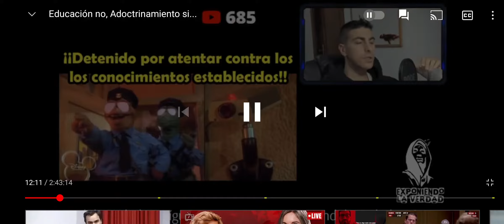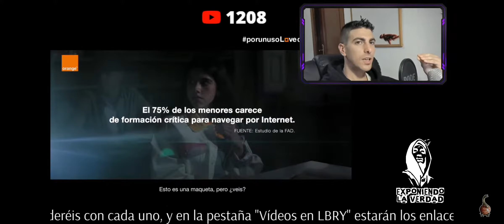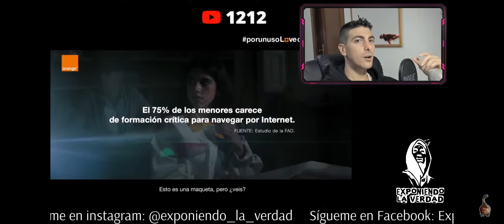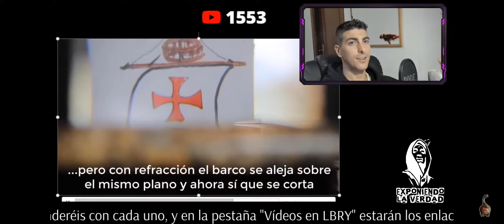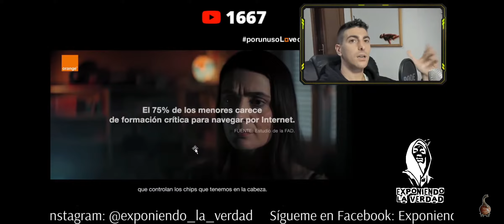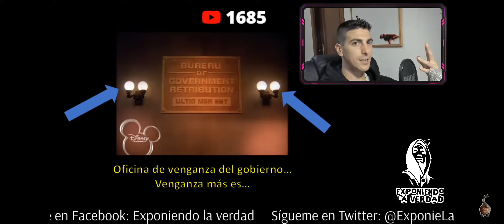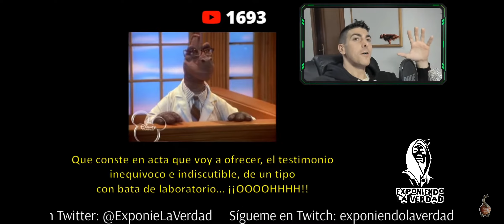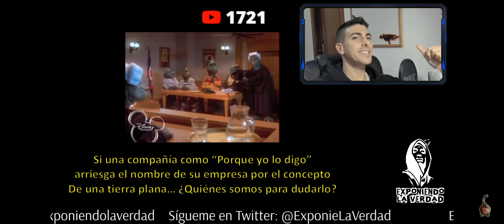Serie dinosaurios Primado negativo Brutal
esto es lo que día a día  nos vende la TV